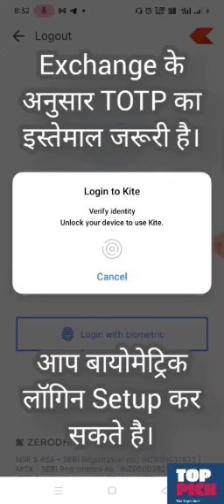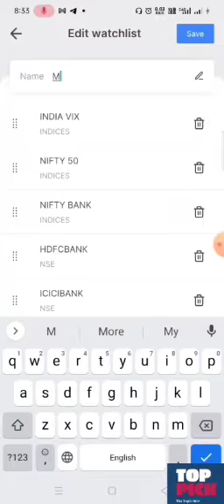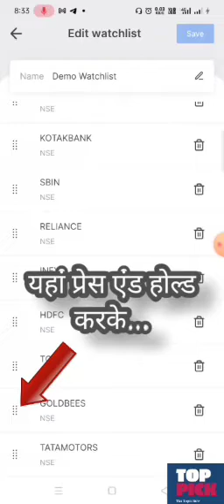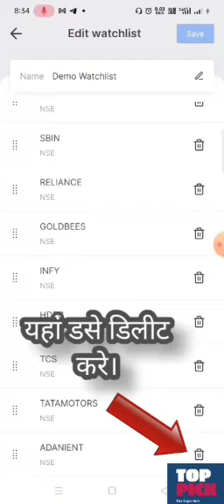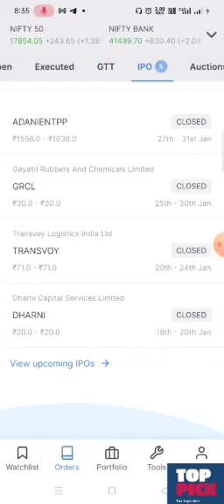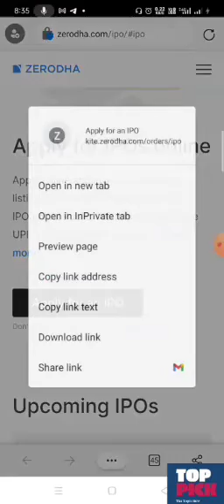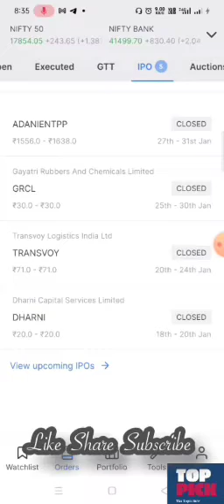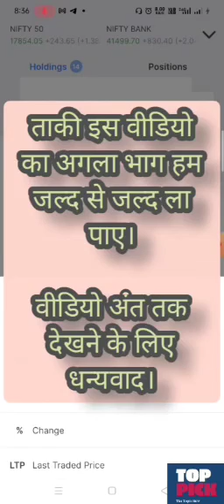Zerodha app kaise use kare? Kite - Part 1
ZERODHA KITE ऐप कैसे यूज करते है? Zerodha app kaise use kare? Kite Demo - Part 1

Promotion:
If you are looking for a good discount broker in India. Get 300 reward points.

Tradetron Algo
Algo Trading Strategies | Best Algo Trading Software in India - Tradetron